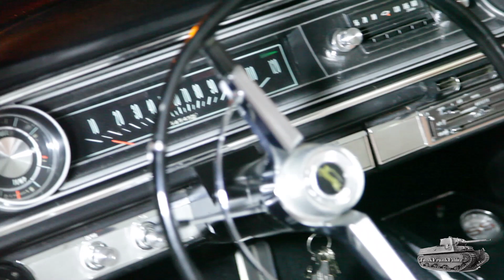Throwback Cruise San Jose 2019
Here's a little something of what's to come for Tank Frank Ranflas digital magazine. This is the premiere of my interviews, stories of inspiration and the Bay Area lowrider movement.